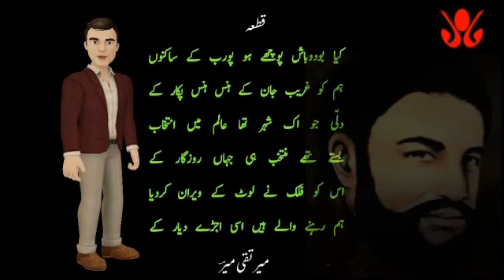Mir Taqi Mir | Historic Qata | When Mir Taqi Mir introduced himself in Lucknow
Famous Qata of Mir Taqi Mir when he reached Lucknow and introduced himself.